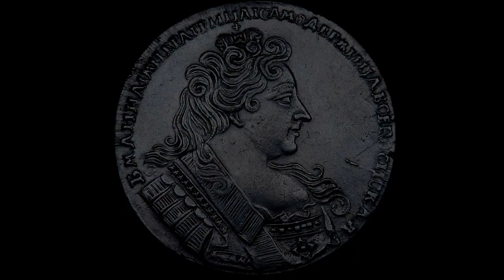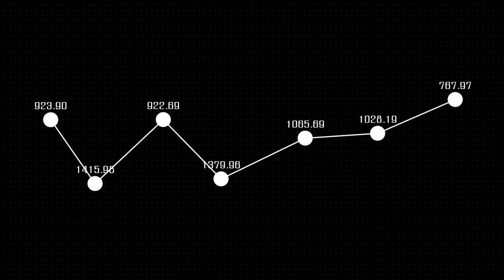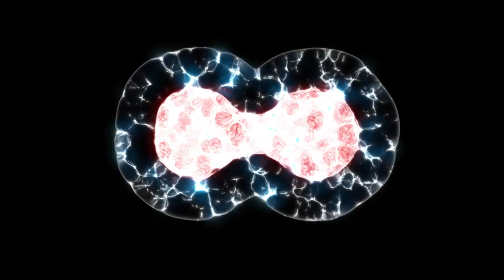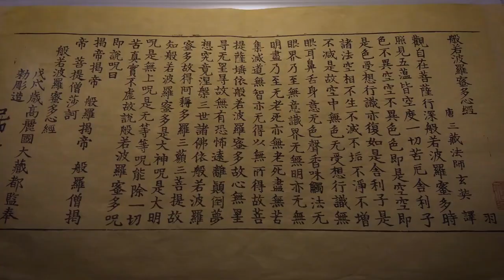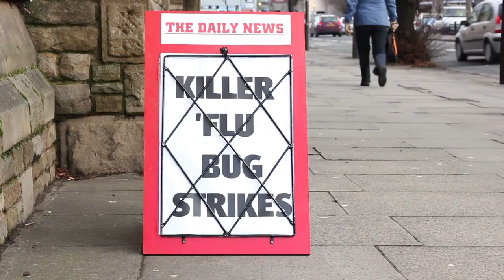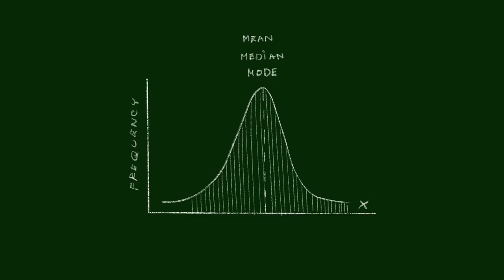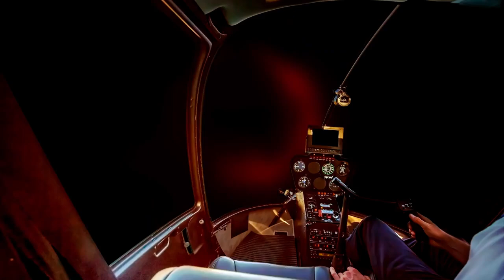James Webb Telescope Announces What Lies at the Edge of the Observable Universe